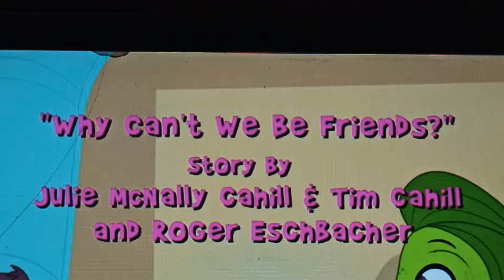WHY CAN'T WE BE FRIENDS TITLE CARD